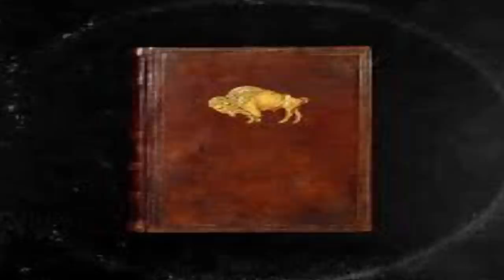Che Noir talks Apollo Brown As God Intended | Male Groupies | Her Last Job | Nas | Family Issues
Che Noir drops in to talk about As God Intended, her new album with Apollo Brown.  She goes deep in part 1 of this EXCLUSIVE conversation, talking about racism, her relationship with her father, Black Thought and many other topics.